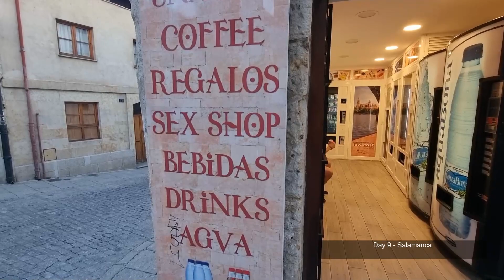Przygody Gilesa Corey - Eurotrip 2022 - part 2/3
Memories from the trip we made in August 2022, when we decided to hitchhiking through Europe with no specific goal except for one - to see the ocean. :)